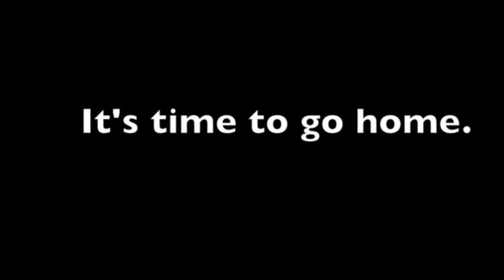Kenzies 1st Mothers Day with a mommy since being adopted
One year ago... it was one of the worst days I have ever experienced.  If I said I wasn’t traumatized by it I would be lying.  In my 18 years of parenting, I had never experienced something this horrible.

Kenzie had been struggling.  She was fighting dehydration daily because she just wouldnt drink enough.  She had continuous stomach issues.  So off to the ER we went.  She was admitted for dehydration, testing positive for 2 viruses, and intestinal blockage. YIKES. That was a lot to take but we got through it.  Our hospital stay felt long, but she was finally discharged and sent home with an NG tube to have for additonal hydration.  This way we weren’t in the ER so much for IV fluids.

We arrived home at 11pm that night, went right to bed and enjoyed our next morning playing in the play room.  Kenzie was so happy to play with her toys and crawl around the floor.  She didn’t like the tube in her nose, but was adjusting.  After not eating or drinking much for lunch, she received her tube feed, and I took her up for her nap.  Knowing we had just spent 10 days in the hospital, I knew her “routine” was off and that she would be upset when I put her down.  So when I put her in her crib, she fussed, and I hid behind the bed.  I felt like I didn’t want to be far if she was really upset. THANK GOD FOR A MOMS INSTINCTS.

She continued to fuss.  But she was making strange sounds.  Kind of like a silent screaming sound, and that gasping sound when babies are so hysterical.  I ran over there and when I looked down at Kenzie I thought my eyes were playing tricks on me.  She looked blue.  Her lips were blue.  Here legs were blue.  Here hands were blue. But she was crying. She was breathing.  I scooped her up and took her to the window where I could see her in the daylight.  I began to panic. I didn’t know what to do first.

I should have called 911 first.  But I didn’t!  My instincts told me that if she is blue, I need it pull the tube out. Maybe it had caused obstruction to her airway or punctured a lung.  I pulled the tube as fast as I could.  As soon as I did, her hand color began to come back.  She began to scream louder and sounding as if she was in so much pain. Her lip color turned from navy blue to purple/pink ...

I called my husband at work and showed him a video of her, and then I called my sister to come right over.  THEN ... I called 911.
I learned my lesson.  ALWAYS CALL 911 first!

My sister arrived just before the firefighters and paramedics. What felt like an eternity for them to get to me was only about 4 minutes. But 4 of the longest minutes of my life.

They examined her heart and lungs, started her on oxygen right away because her stats were extremely low. Her legs were the only part of her body that remained blue while they gave her oxygen. Her color came back right before our very eyes.

At that point they began to prep her for an ambulance ride to the nearest children’s hospital (Cardens) however all of her specialists and where she had just been staying for the past 10 days was at PCH. So they decided to monitor her and give her enough oxygen to feel comfortable allowing me to drive her to PCH with my sister sitting next to her in the back. They contemplated following me there, but felt ok sending us.

We arrived back at PCH (after having been discharged 13 hours prior. She was immediately admitted. There we stayed for the next 16 days.

At that time, Kenzie had only been home from Ukraine for 6 months. We spent our first 1st Mother’s Day together in the hospital.  We became as comfortable as anyone can in a hospital room, established routines, enjoyed the freshly made food, and watched a LOT of Frozen, Cars, and Greys Anatomy!

May 18th, Kenzie was discharged once again. She was sent home after being closely monitored for over 2 weeks. And having stayed in the hospital 10 days prior to that. 26 days total!

It’s so hard to know what you will do in a panic situation. It’s something you can never plan for. And it took me a long time to stop thinking about the “WHAT IFS” ...
WHAT IF I hadn’t stayed until the bedroom when I put her down to nap?
WHAT IF I hadn’t gone over to her when she was crying and not wanting to nap?
WHAT IF I hadn’t pulled the tube out in time?
WHAT IF she had stopped breathing?
WHAT IF I had left the tube in until the paramedics arrived?

It’s hard to move forward and forget tragedy, and its emotional for me looking back at these pictures. But I look at Kenzie now and I count my blessing every day.  She totally amazes me and I am so thankful to be her mommy!